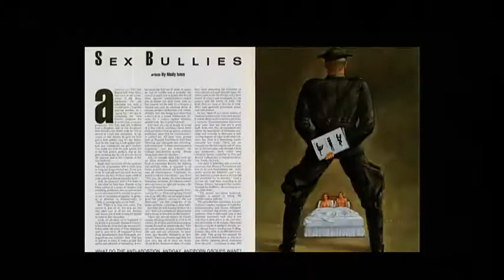Hugh Hefner: Playboy, Rebel, Activist Trailer